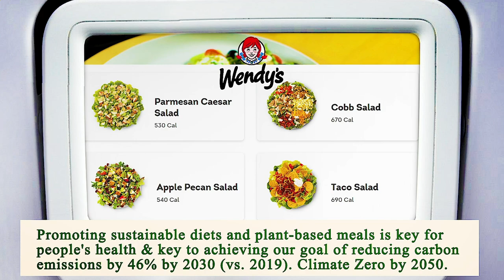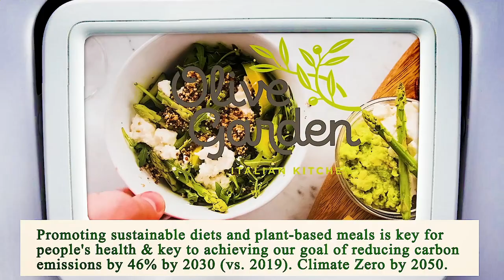Close to Me Restaurants Phoenix 85004 AZ, Maricopa County, Arizona